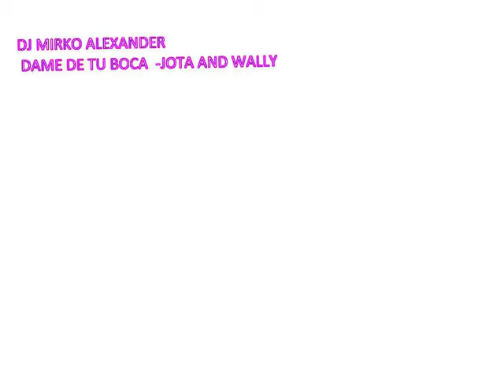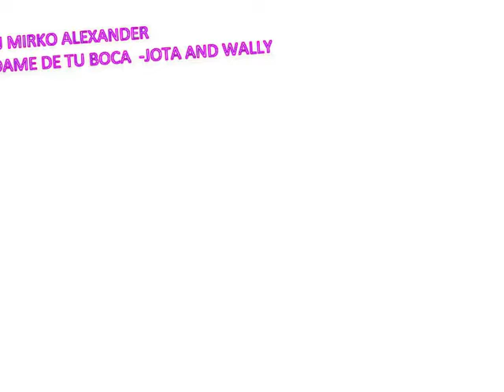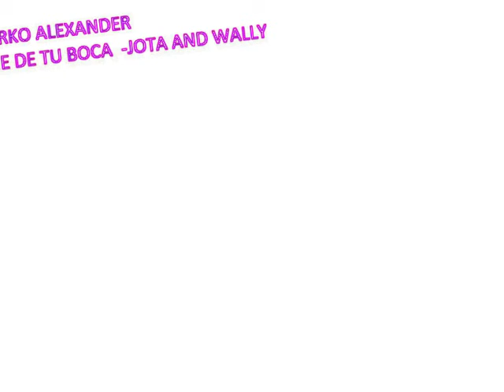ZIKOBIGOTE - DAME DE TU BOCA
Dame de tu boca - ziko bigote

like y
compartir

▲▼ Banda señor Bigote : ▲▼ like arriba